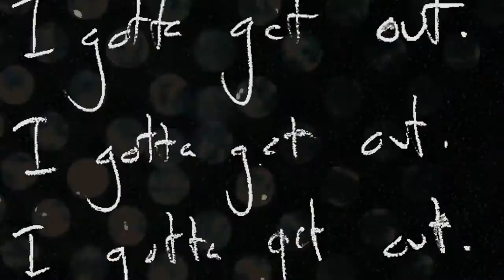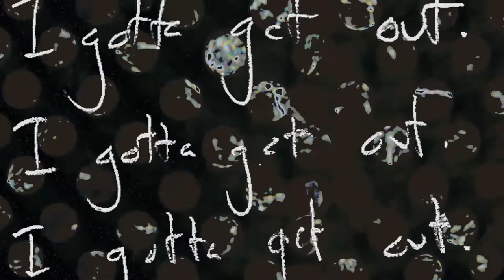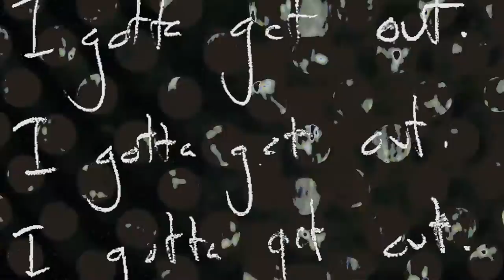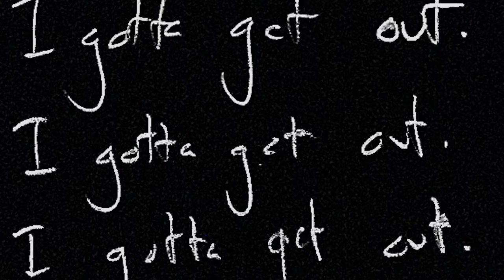Tom's Song - HOLDFAST.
Hard To Blame. Out Now!
Produced by Chris Beeble and Randall Kent
Mixed and Engineered by Chris Beeble, at The Blasting Room
Mastered by Jason Livermore, at The Blasting Room

LYRICS:
Close the door, turn the key,
And you’ll find a better life.
There is no way to see
through this white blanket of snow all around.

Let it all come down.
(It’s all around you)
Cuz there is no way out of this town.

But in the end I started to slow down.

You believe your heart is weak,
But there is every indication that your selfless motives disagree.
I know, listen to me.
I have watched you grow for half a year.
Trust me, life does not end here for you.

There is no way out of this town.

Oh in the end we all want to find out.
Oh come take my hand up onto higher ground.